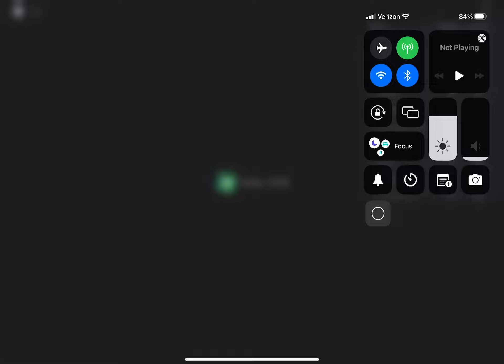An epic nicos nextbots video